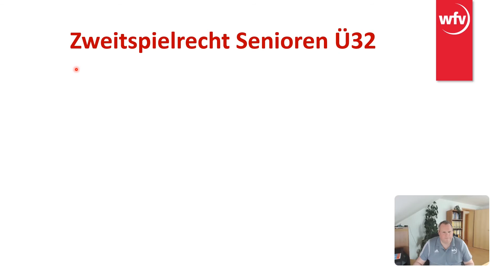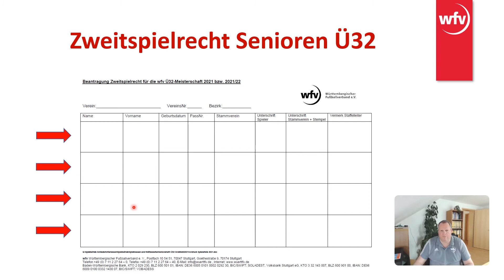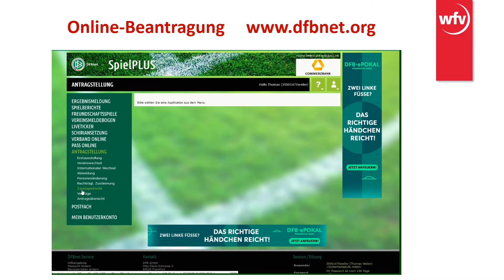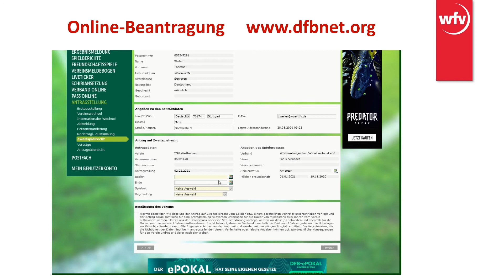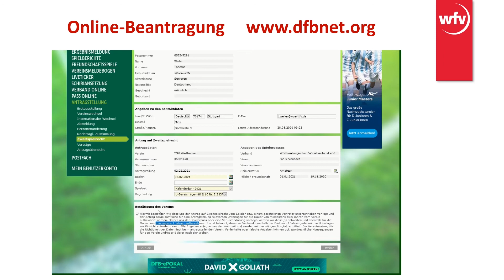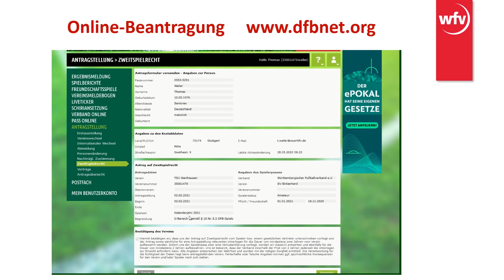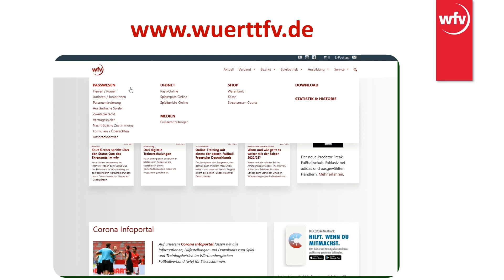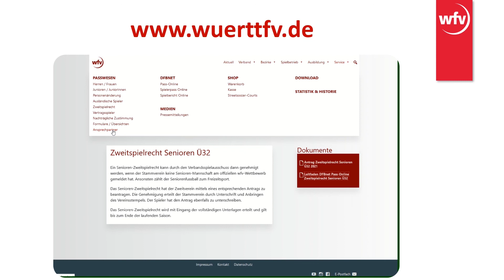Erklärvideo - Zweitspielrecht im Seniorenbereich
Aus Gastspielrecht wird Zweitspielrecht für den Ü32-Bereich. Passstellen-Leiter Thomas Weiler erklärt, was seit der Saison 2020/21 neu ist und was es zu beachten gilt.
Bei Fragen zum Passwesen meldet euch direkt bei der wfv-Passstelle unter t.weiler@wuerttfv. de oder 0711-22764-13.

Auf der wfv-Website gibt es umfassende Tutorials und Informationen zum Thema Vereinswechsel & Co.